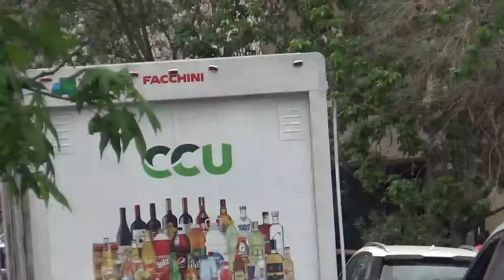Camión Siton STU 1079 100% eléctrico de CCU Chile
Calle Diagonal Paraguay Santiago Centro

13 de Octubre 2021